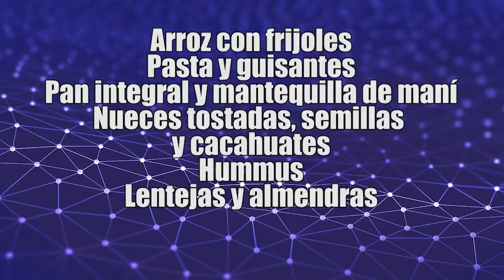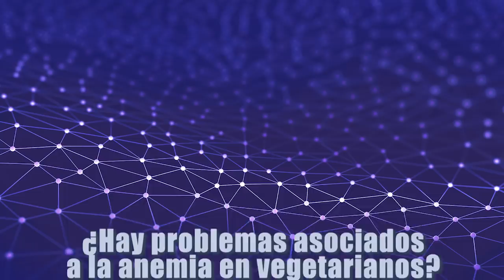¿El VEGETARIANISMO implica DESNUTRICIÓN? 🥗🥦🍓 (¿y el VEGANISMO?)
Muchas personas tienen un régimen alimenticio NO OMNÍVORO por razones médicas o personales. ¿Qué consideraciones son importantes en estos casos? ¿Cómo tener certeza de ingerir el mínimo de proteínas? ¿Hay problemas con el desarrollo neurológico de las personas? 👇

Melina V1, Craig W2, Levin S3. (2016). Position of the Academy of Nutrition and Dietetics: Vegetarian Diets. J Acad Nutr Diet. 2016 Dec;116(12):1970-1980.

Imágenes con licencia CC usadas:
Nutritional Doublethink,